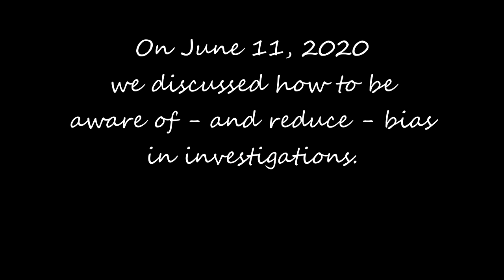The Virtual Pub discusses Identifying and Reducing Bias in Investigations (Part 2)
Recent world events and protests have raised awareness that racial bias continues to influence everyday life.  For investigators, those hiring teams, and those trying to fight financial crime, how can we identify bias (racial, gender based, or otherwise), and reduce inherent bias in investigations